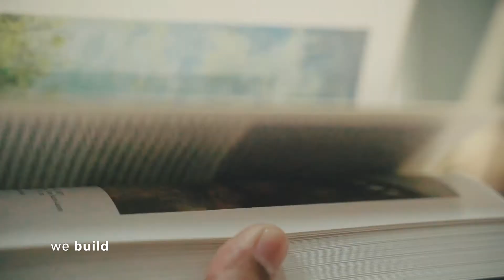Nurture Creativity- A Film for the Fashion Design Institute in Mauritius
Art in different forms, using the simplest of tools, our hands.